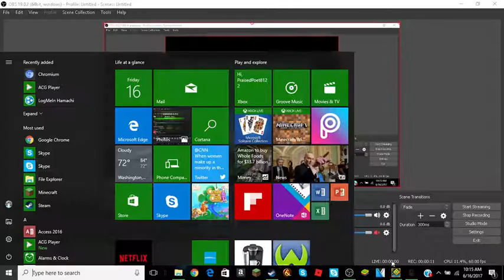Geometry Dash: Insane UFO Decode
Obviously i have a copyable at a start position